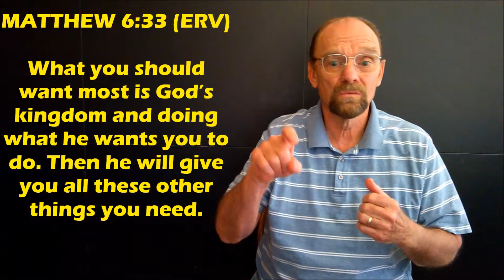Seek to Please Jesus Christ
Devotion